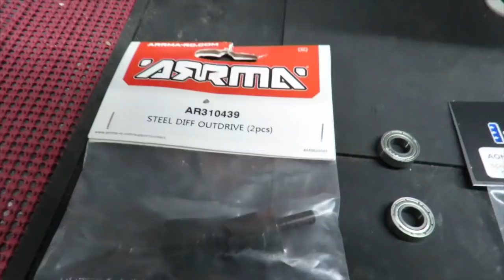How To Make An RC Car Faster Or How To Build A Spool With Speed Run Demos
The RC Gear We Use: -

High Quality Batteries we recommend for power and speed: -

1-8S Battery Charger (400W)
Lipo Checker (Full color)

The Servo's We Use: -
25KG Metal Geared Waterproof Servo
1/5 Size Servo

Best RC cars Under $100
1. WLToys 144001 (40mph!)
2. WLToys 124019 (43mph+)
3. Q902

So How To Make An RC Car Faster? Well here's how to build a spool to do just that. Full on speed run of the spool in this video! The arrma typhon v4 is now quite possibly one of the fastest cars I own, until my traxxas 4tec ran faster later on!
Thanks to Phil Jolley for all the speed run advice!
Want to send something to Driftomaniacs to review and see it on the channel?